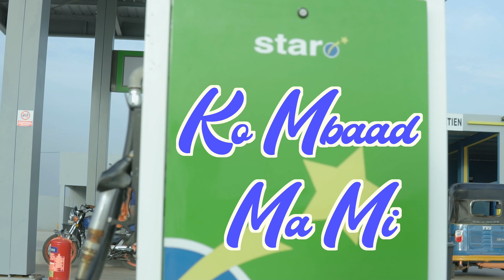kadia kande ko mbaad ma mi clips officielle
directed by black record 4k